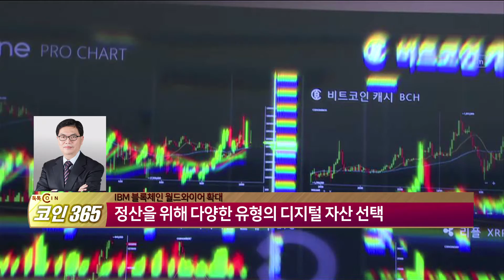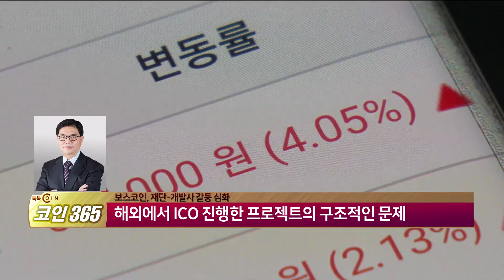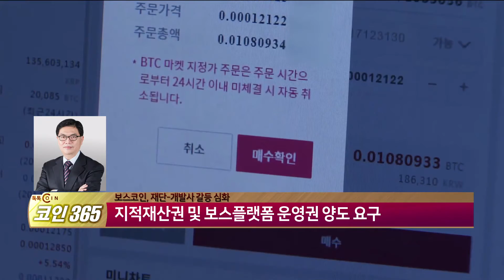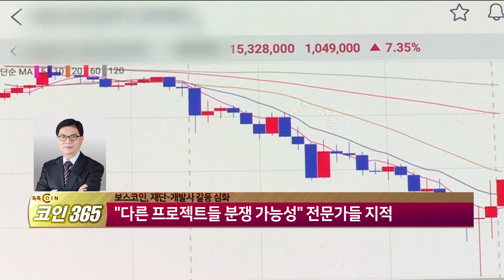규제 당국의 검토와 승인이 필요 [톡톡 코인365]